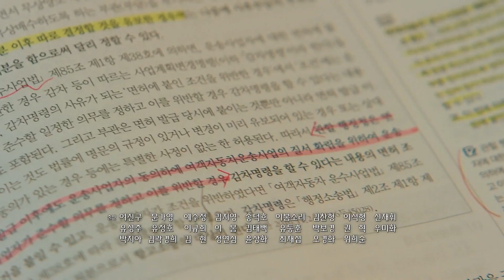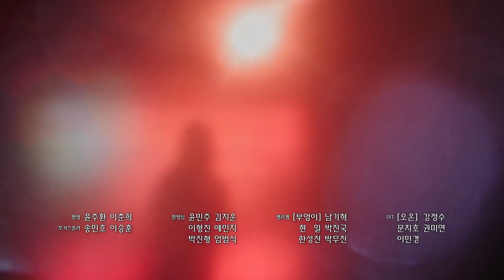Link : Eat Love Kill EP3 sub-PREVIEW and SPOILER